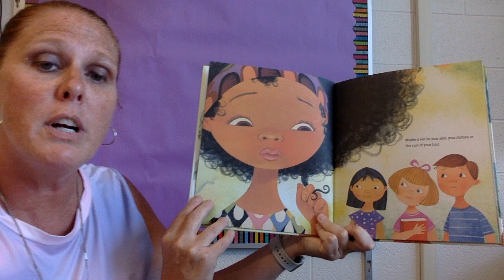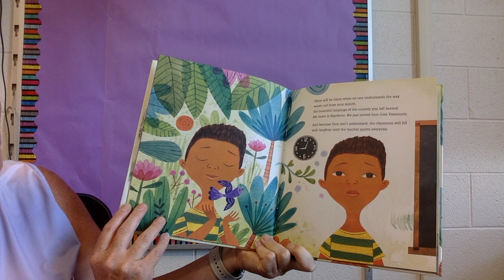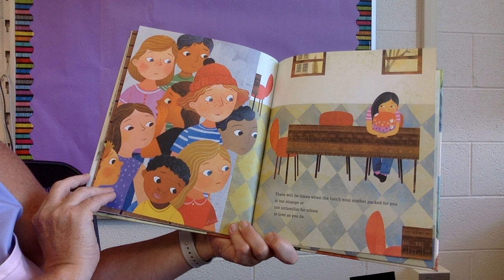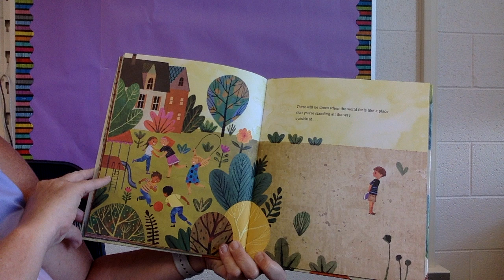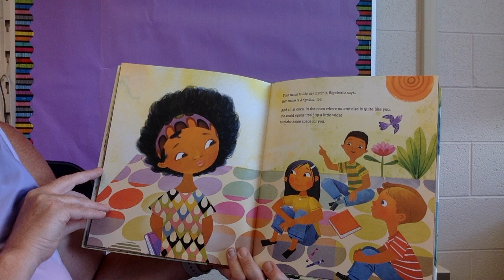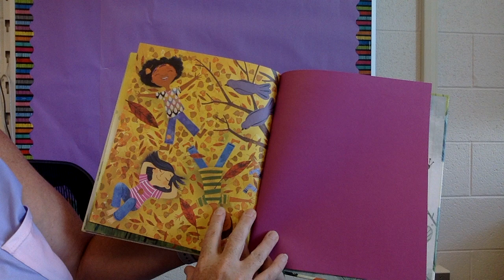The Day You Begin